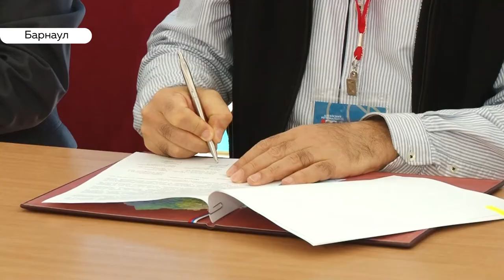Проблемы и перспективы IT-сферы обсудят на открывшемся региональном форуме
Сегодня в Барнауле вместе собралось больше двух тысяч специалистов в области информационных технологий. В театре Драмы торжественно открылся 12-й Алтайский региональный Ай-ти-форум. В ближайшие три дня они обсудят текущие проблемы и перспективы отрасли.